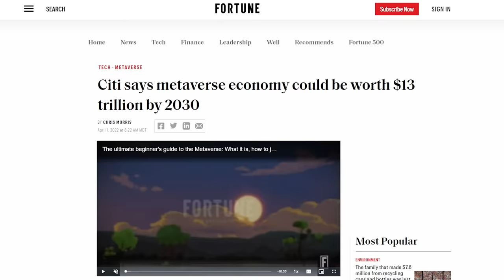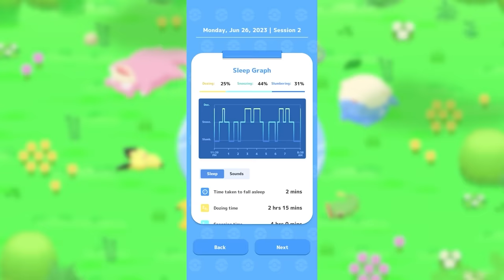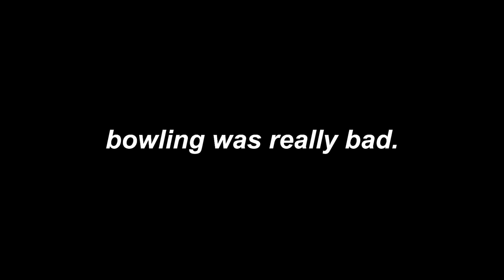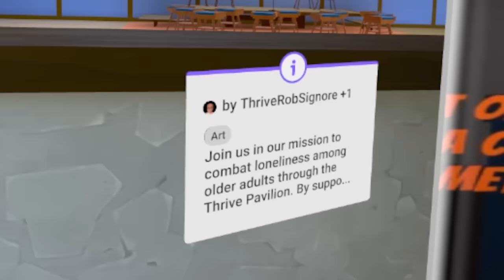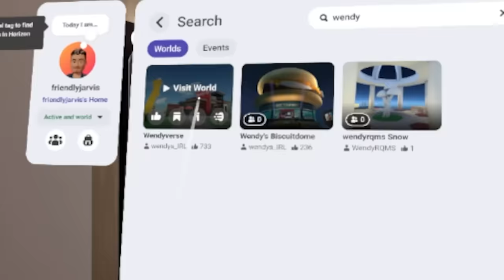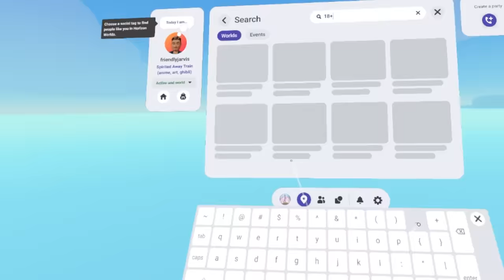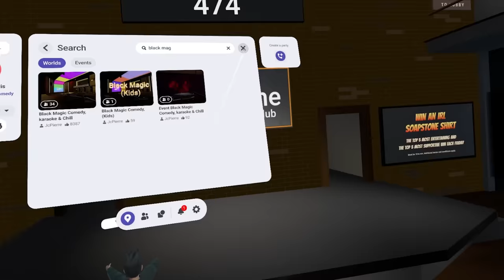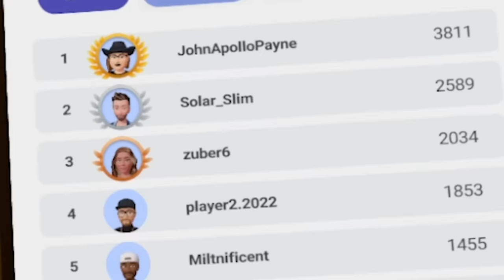I Spent A Week Alone In The Metaverse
Check out Pokémon Sleep and sleep your very best!

CREDITS
Thanks to  @SamwitchOfficial  for helping me out
Edited by:
Aidan Villani-Holland
Me

00:00:00 The Metaverse Is Dead
00:01:41 Day 1
04:59:25 Pokémon Sleep
00:07:50 Day 2
00:12:42 Day 3
00:18:03 Midweek Blues
00:20:09 Day 4
00:22:45 Day 5
00:28:09 Day 6
00:32:08 Day 7
00:35:36 This Sucked